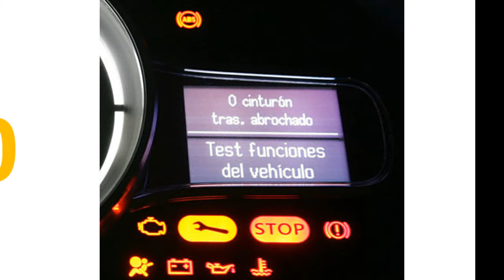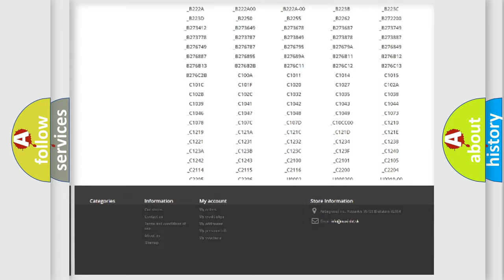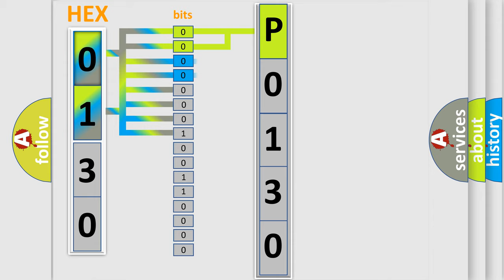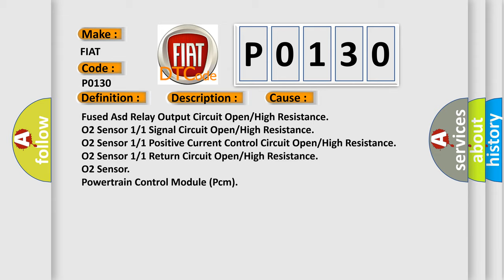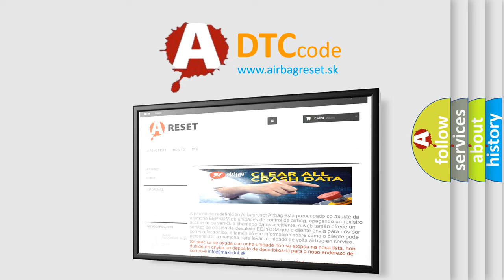DTC Fiat P0130 Short Explanation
Contents:
0:21 Basic DTC analysis according to OBD2 protocol standard.
1:48 Insight into programming
2:58 A diagnostically understandable description of the Diagnostic Trouble Code
3:05 Basic error definition

Make:
FIAT
Code:
P0130
Definition:
O2 Sensor 1 or 1 Circuit Open
Description:
The Powertrain Control Module (PCM) detects a circuit has fallen outside the allowable range, but can not detect a specific circuit with a fault after 3 consecutive HOT tests (Intermittent fault condition).
Cause:
Fused Asd Relay Output Circuit Open or High Resistance
O2 Sensor 1 or 1 Signal Circuit Open or High Resistance
O2 Sensor 1 or 1 Positive Current Control Circuit Open or High Resistance
O2 Sensor 1 or 1 Return Circuit Open or High Resistance
O2 Sensor